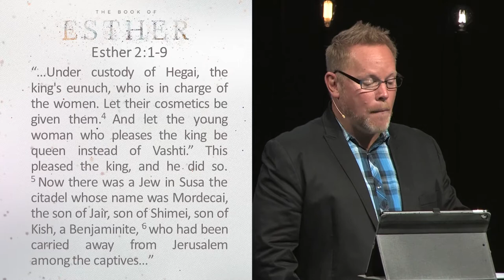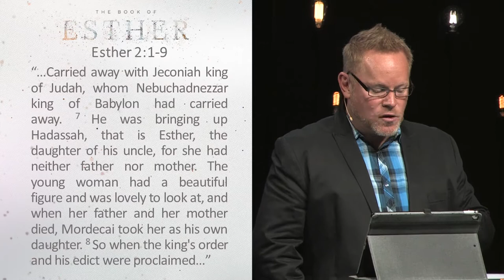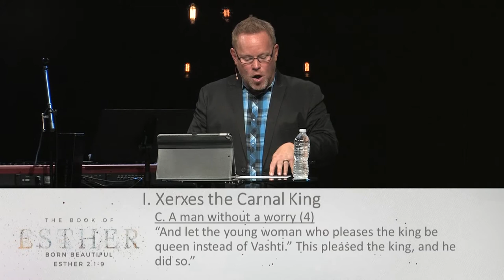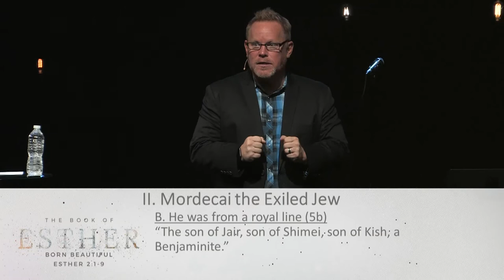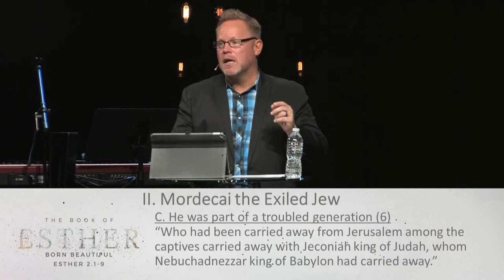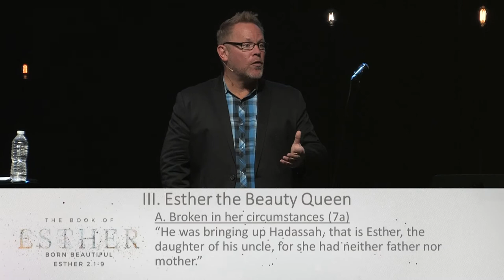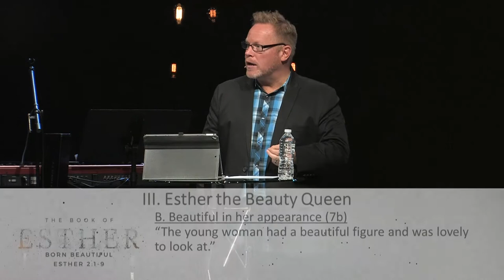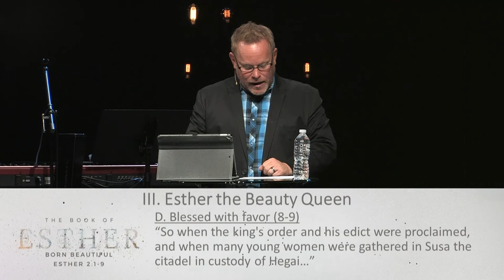Born Beautiful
Four years after King Xerxes banished his wife from the palace, the stage is now set for God to elevate one of His own children to center-stage. Esther is completely unaware that her invisible God has been preparing everything for her to step into her destiny. God now uses normal circumstances to accomplish His eternal purposes. This message teaches us to remember that we never see all that God is doing on our behalf. A life of faith requires that we trust that God is for us even when He seems to be both silent and still.